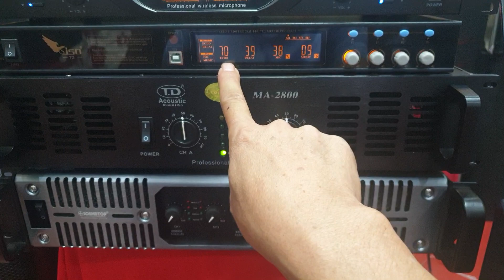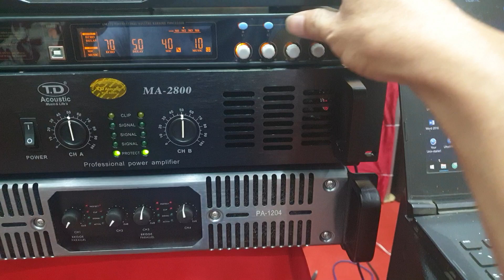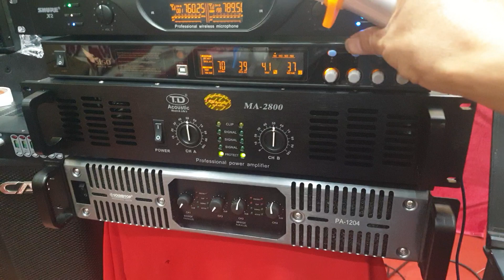Loa B3 zs 212. Đẩy Ma 2800. Vang số số T3. Đt 0936.583.140